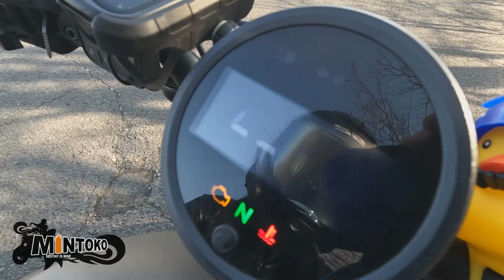【 バイク女子 レブル プロモーション 】愛車レブルでプロモーションビデオ作ってみた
愛車のレブルで、走りたくなるようなプロモーションビデオを作ってみました〜

　★引用元　効果音★
        魔王魂様

このチャンネルでは、私が大好きなコスプレ、バイク、ダイビング、撮影について配信していきます。